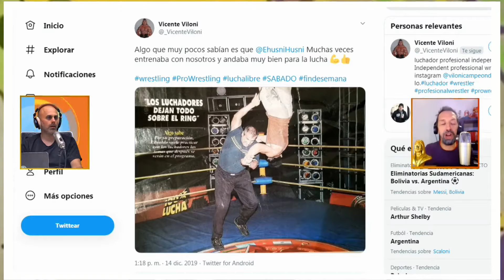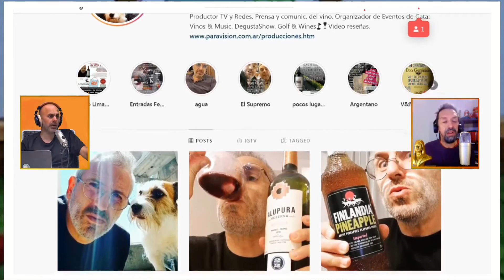BIOPIC - Eduardo Husni